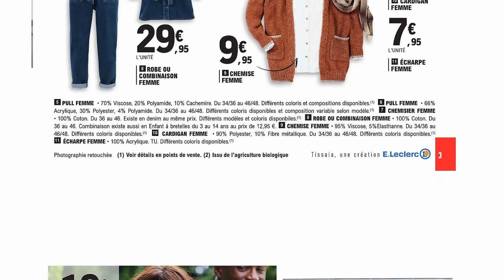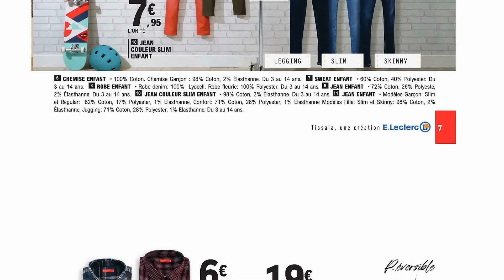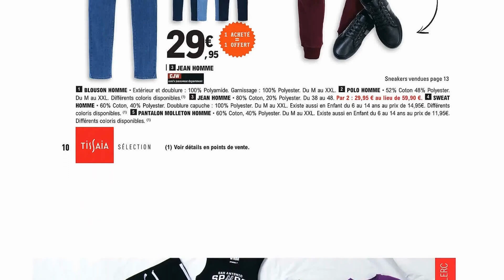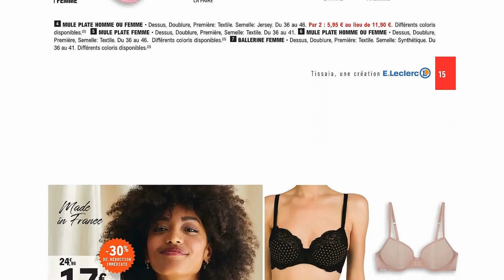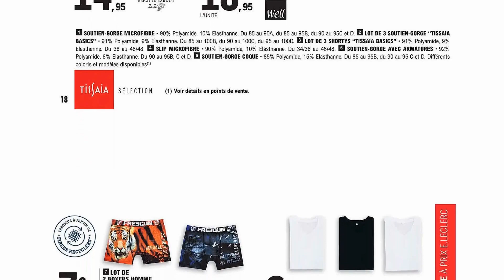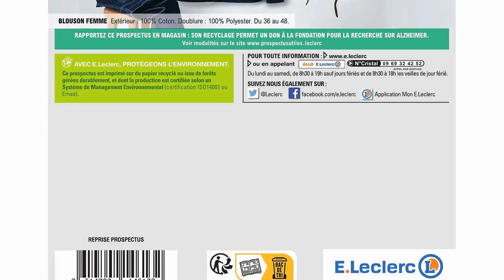catalogue LECLERC du 13 au 24 septembre 2022 💝💛 JEAN Arrivage - FRANCE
🛒🛒NOUVEAU catalogue chez 📍LECLERC📍 du mardi 13 au samedi 24 septembre 2022 en FRANCE!